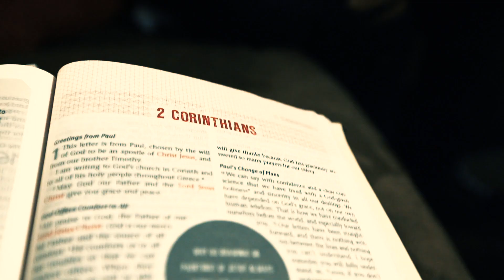Corey Wise - Bad Habits music video | Christian Rap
"I had a mental collapse about 6 months ago that left me lost & desperate for attention so I began to develop some really bad habits & bad patterns that left me and others more hurt than whole. This song is about the struggle to go to God with everything even the bad things and ask the hard question "God can you break my bad habits?" We don't want to let them go most of the time but Jesus is good and can heal us! This song is a song of hurt but also restoration."